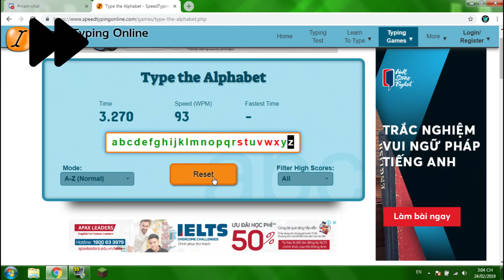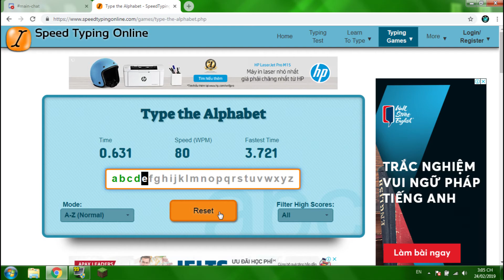SPEED TYPING FROM A-Z IN SECONDS! ~ A satisfying record :)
First successful attempt: 1:00
Second successful attempt: 1:40 (New record)

Note: I showed you the entire desktop in order to decrease the suspicion that I was hacking, because there was absolutely no other apps were running to cheat for me. If you still have the suspicion, comment some prove ideas for me :D
Also, i first practiced this since grade 4, but never did actually practice speedtyping from Z-A so whoops.